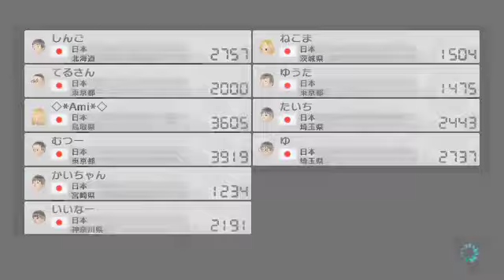【実況】下手なりにマァリオカートエィイイイイイイイイイ【part4】